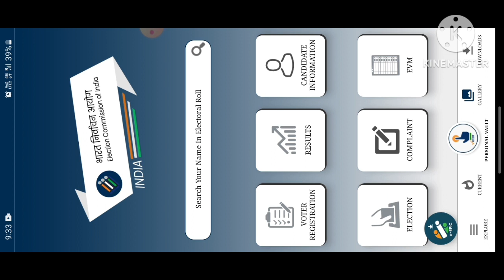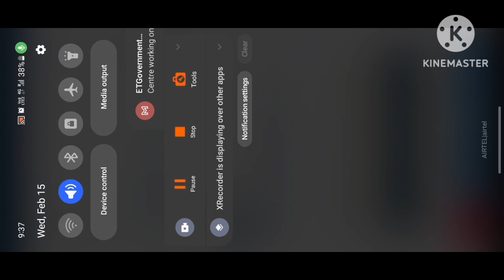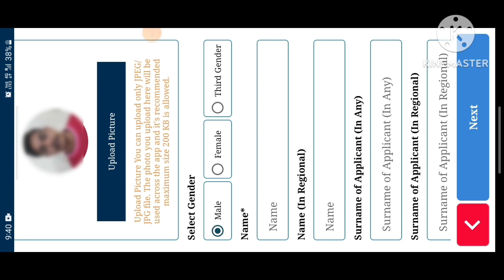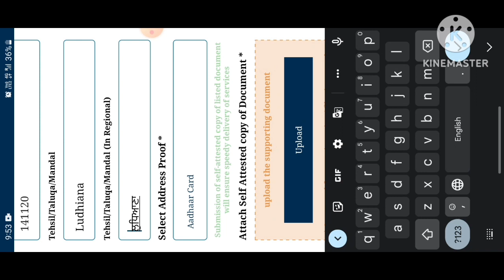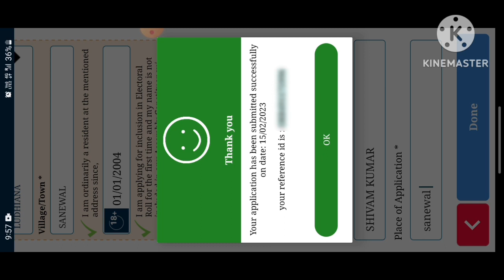Voter card apply Online ll voter card Kaise apply karen ll New Voter card online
voter card apply Online # voter card online

Voter card apply Online ll voter card Kaise apply karen
voter card online kaise kare
voter card online kaise karen
Voter card Kaise ragistration karen
Voter card Kaise ragistration kare
वोटर कार्ड कैसे अप्लाई करें